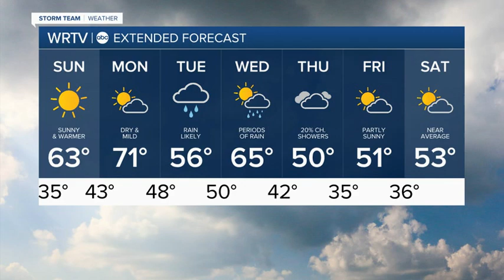Spring arrives with warmer temperatures